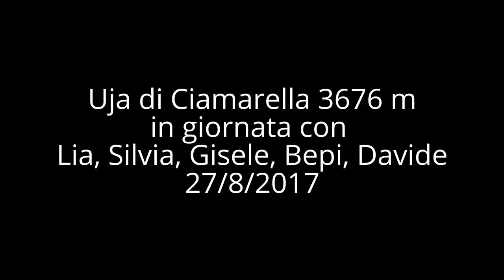uja di ciamarella 3676 m-27/8/2017